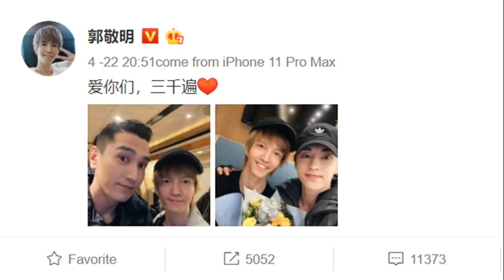Mark Chao and Deng Lun wrap Onmyoji, Xiao Zhan's Spot of Light, Top 10 drama and actors 04.26.2020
Welcome to Chinese Entertainment Update April 26th, 2020 edition. Here are some stories in Chinese drama land that caught my attention in the past week and I thought I'd share it with you guys.